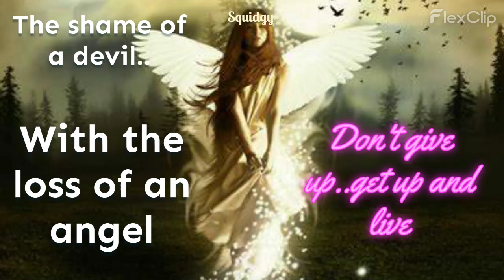Kylie's dress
(Verse 1)
Cruisin' down to the club, wind in our hair
Feelin' something new, I just can't compare
In Kylie's dress, so pure and white...
I'm losin' my mind, you look so tight..

(Chorus)
You're drivin' me crazy in Kylie's dress
Whiter than heaven, lookin' the best
Oh so timid with those angel eyes
You're under my skin, drivin' me wild

(Verse 2)
Lost in your eyes, your eyes your beautiful smile
Fallin' deeper we move to the night
Your presence consumes me, I can't let go
In Kylie's dress,
Whiter than heaven, devils to test
Lookin' so meek and so mild

(Outro)
Kylie's dress, oh...
Looking so meek 'n' so mild
Kylie's dress..oh..
Whiter than heaven, pure finesse
devils to test

Drivin' me crazy in Kylie's dress
Whiter than heaven,
pure finese, missing love so tender and mild..

I was wrong, you're the one
But for now...I am done.